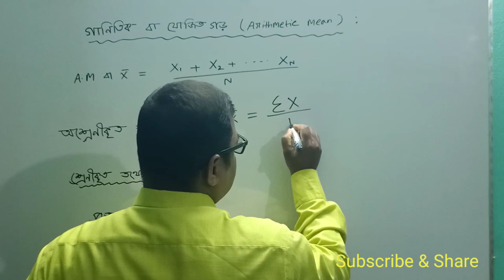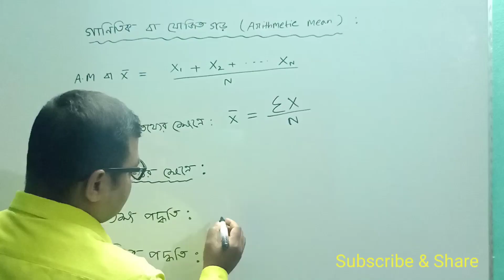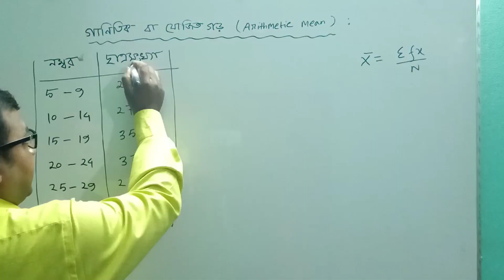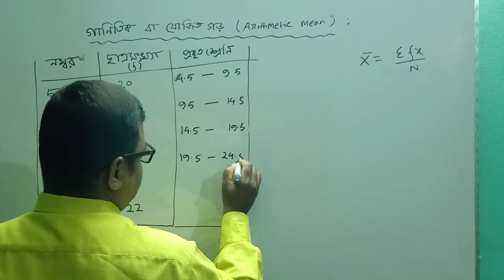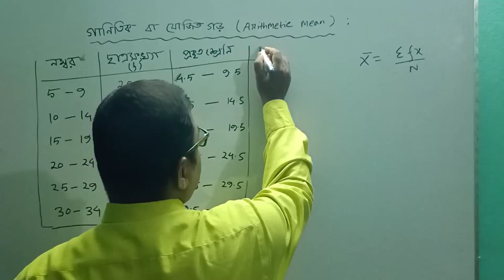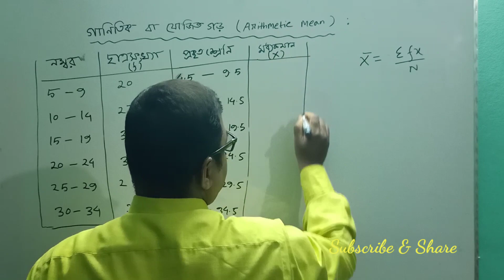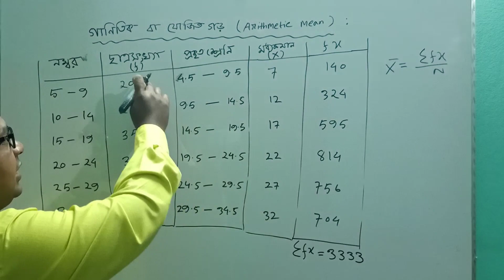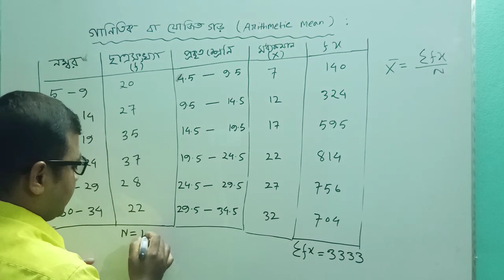001. Basic Statistics Hons 1st Year ( মৌলিক পরিসংখ্যান) অর্নাস অর্থনীতি ১ম বর্ষ Arithmetic Mean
001.  Arithmetic Mean ( গাণিতিক গড় / যোজিত গড়) Basic Statistics Hons 1st Year ( মৌলিক পরিসংখ্যান) অর্নাস অর্থনীতি ১ম বর্ষ